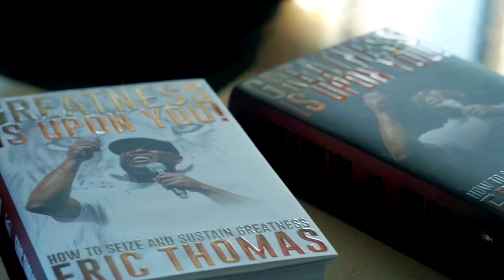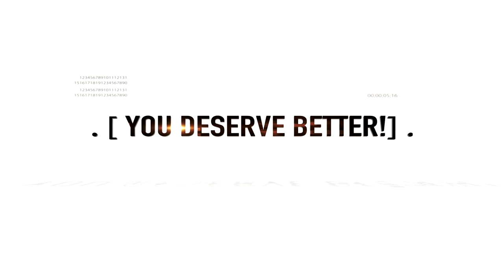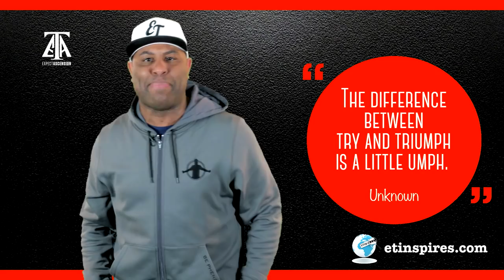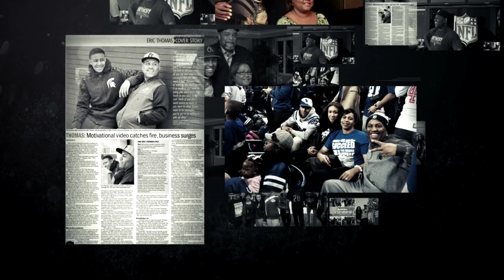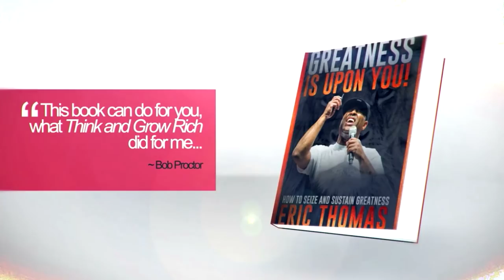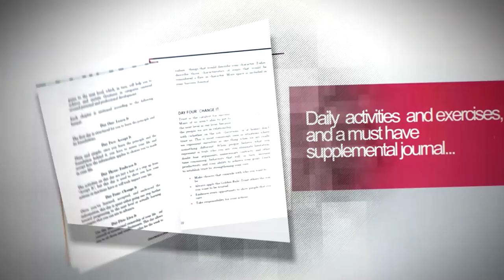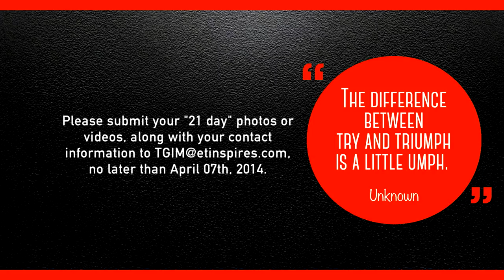YOU DESERVE BETTER! (TGIM S8 E10)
Take on this 21 day challenge and see what your life looks like in a month...

APP --
ANDROID :